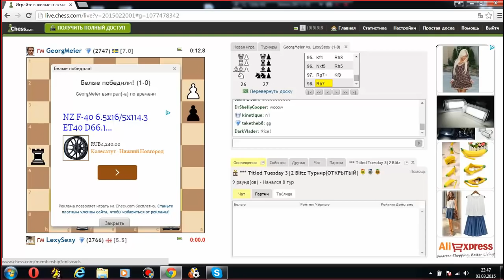Самый эпичный комментарий в истории шахмат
Есть желание поблагодарить авторов и поддержать творческую активность?